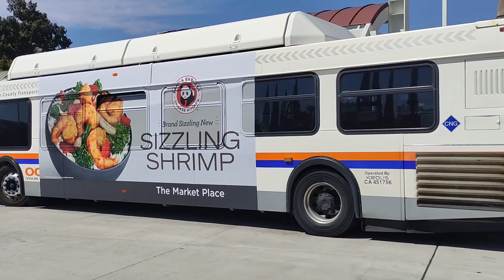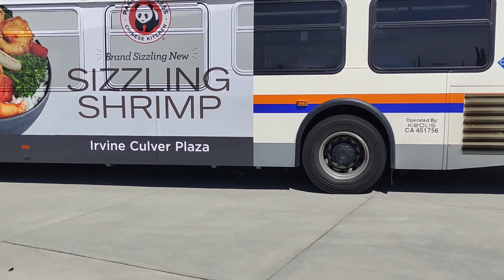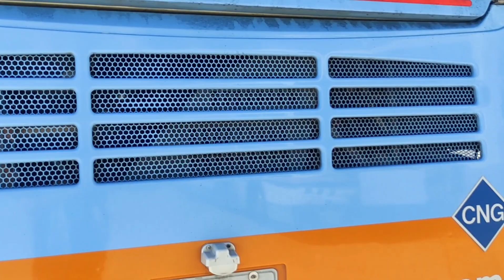Buses at Tustin Metrolink Station - 7/3/2023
Flickr - SoCal Transit Productions

Proverbs 21:5: The plans of the diligent lead surely to abundance, but everyone who is hasty comes only to poverty